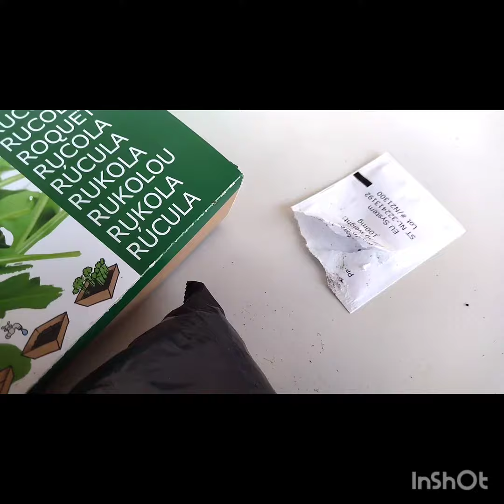Tanim ng Arugula sa Balcone😜// Italy Vlog